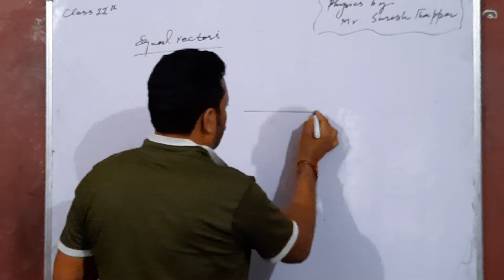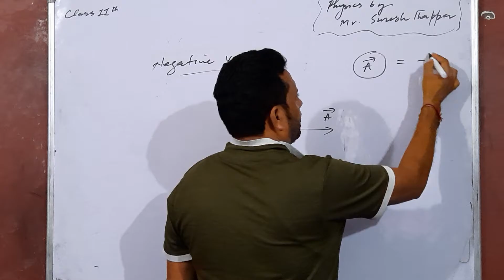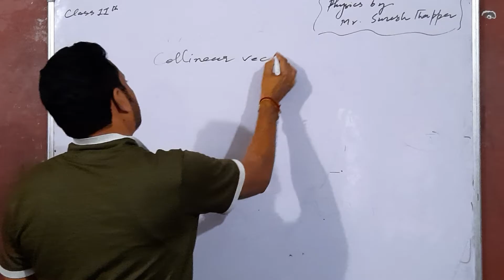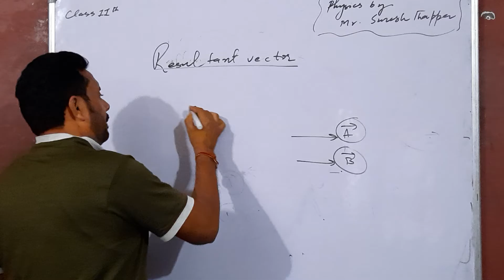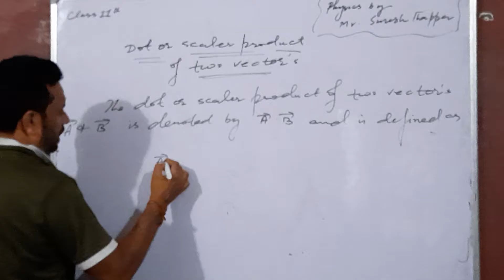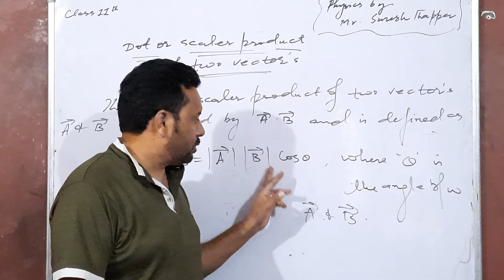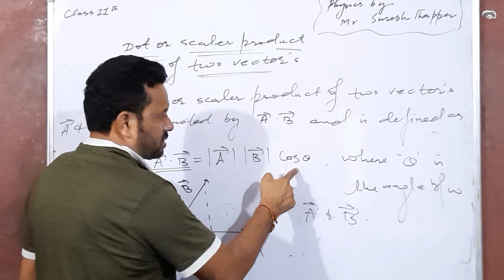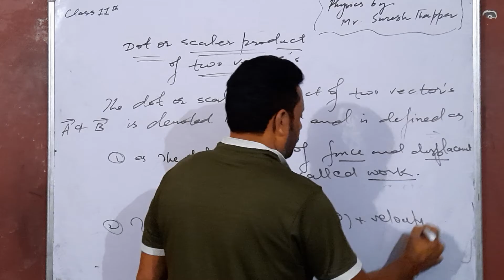Physics Class 11th vdo lecture 50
Dot or Scaler product of two vectors